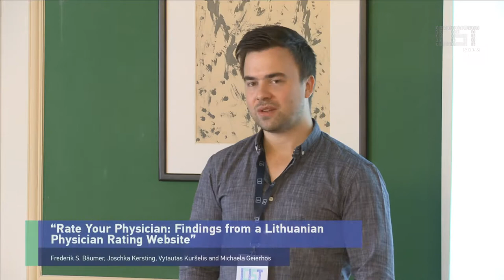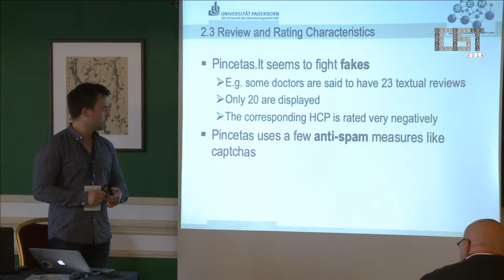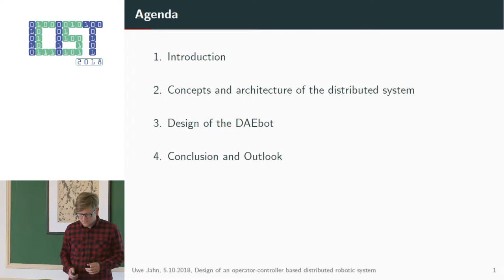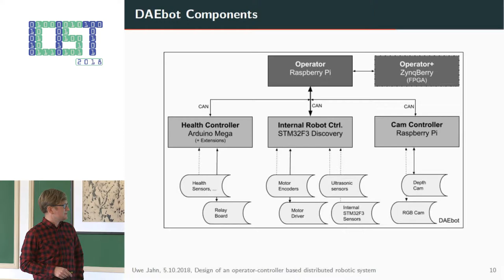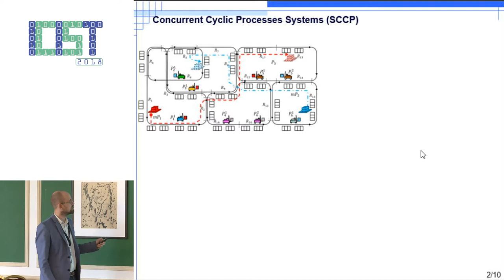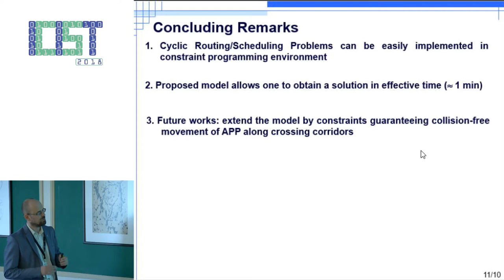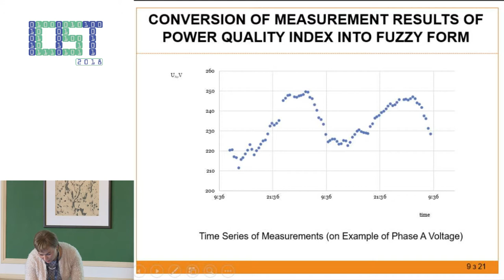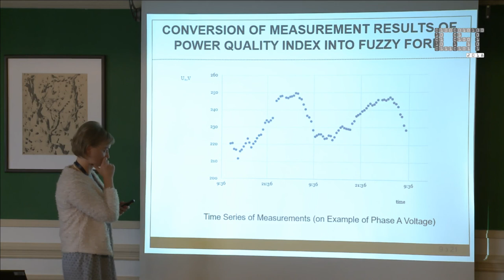SESSION 1. INFORMATION SYSTEMS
SESSION 1
Information Systems
Special Session on e-Health Information Systems and Special Session
on Digital Transformation
Chaired by Prof. dr. Rolf Engelbrecht and Prof. dr. Carsten Wolff,
Conference Hall “Allegro”
1. Rate Your Physician: Findings from a Lithuanian
Physician Rating Website
Frederik S. Bäumer, Joschka Kersting, Vytautas Kuršelis and
Michaela Geierhos
2. Design of an Operator-Controller Based Distributed
Robotic System
Uwe Jahn, Carsten Wolff, and Peter Schulz
Information Systems
Special Session on Information and Software Technologies for
Intelligent Power System
Chaired by Assoc. prof. dr. Vira Shendryk, Conference Hall “Allegro”
3. Deployment of Battery Swapping Stations for Unmanned
Aerial Vehicles Subject to Cyclic Production Flow
Constraints
Grzegorz Bocewicz, Peter Nielsen, Zbigniew Banaszak, and
Amila Thibbotuwawa
4. Integral Fuzzy Power Quality Assessment for Decision
Support System at Management of Power Network with
Distributed Generation
Sergii Tymchuk, Oleksandr Miroshnyk, Sergii Shendryk, and
Vira Shendryk